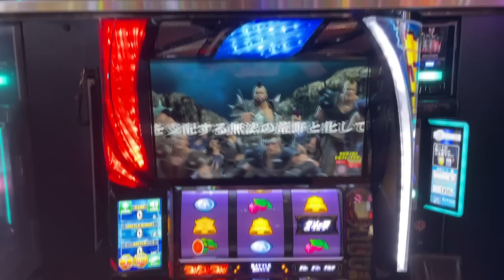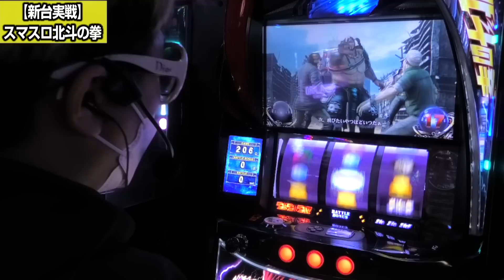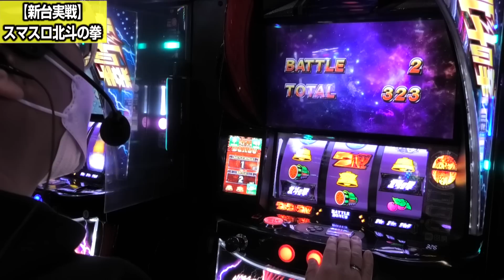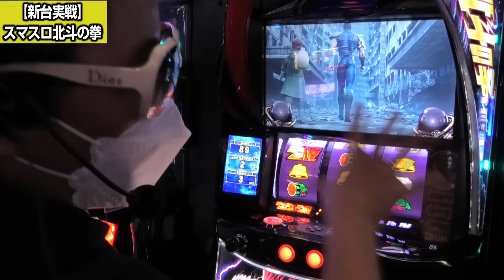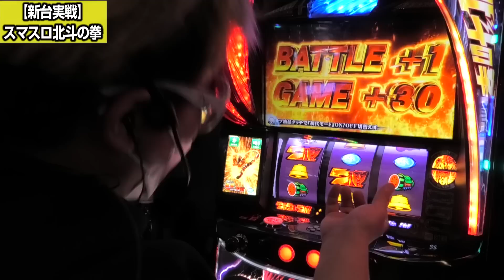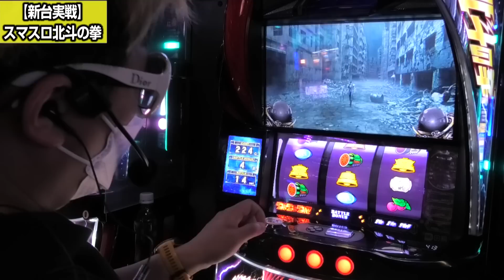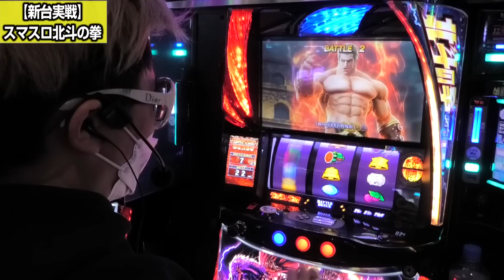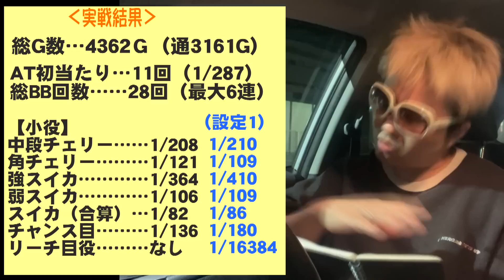【新台】スマスロ北斗打ったらもう始まってた【北斗】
導入最初の週末に話題の新台北斗を実戦！
ケンシロウとクワーマン、昇天するのはどっちだ？